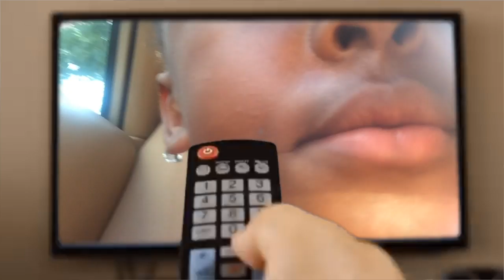FamilyTime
Family Time is the best time & if u know me, then u know that all too well! times are super wild right now, so here's a reminder that it's still some love to be spread out there.

LOVE ON YA PEOPLES HARD & DON'T STOP.. EVERRRRRRR!

songs:

Let It Fall (Harlum Mix) · Lady Alma, The Rainmakers

Mighty Real Poolside Pride 2018

Associated Performer: Lady Alma
Associated Performer: The Rainmakers
Remixer: David Harness
Remixer: Chris Lum
Composer: David Harness
Composer: Chris Lum
Music Publisher: Abitar Music

The Way (Salah Ananse Mix)